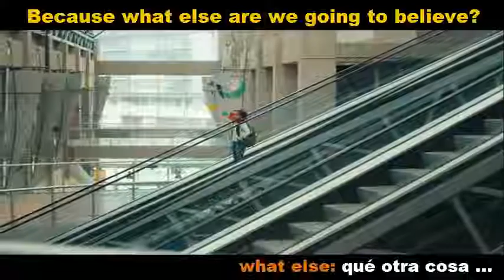DREAM GAP ENGLISH SUBTITLES 2 minutes